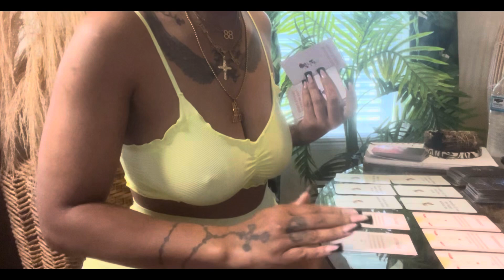Gemini ♊️ EVERYTHING you seek in OTHERS is already in YOU ! Show yourself the love you seek !